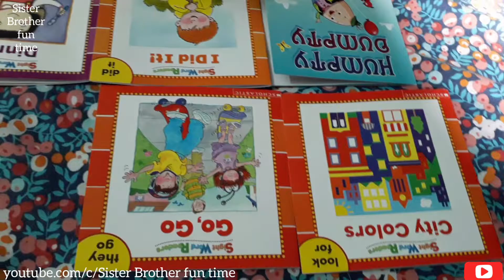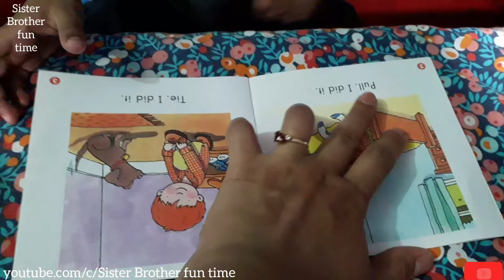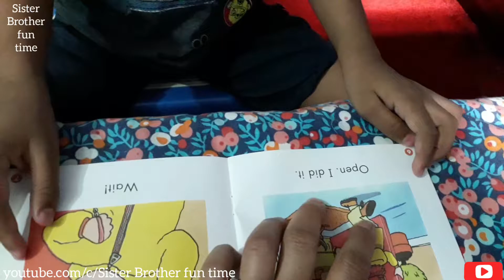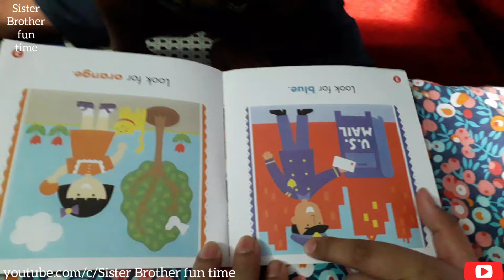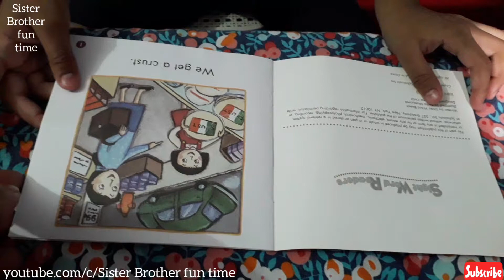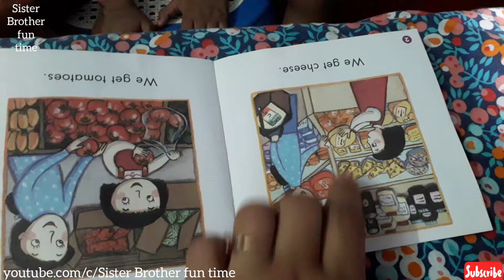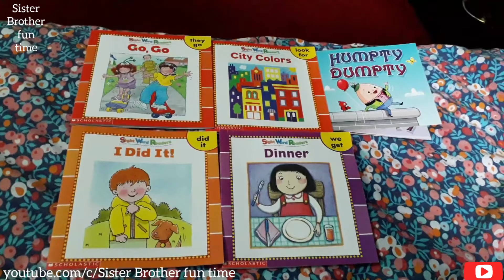Masrur Read Books all by him self five Books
Masrur read five types or book stories.

Book Name:
Humpty Dumpty
I Did It !
Go,Go
City Colors
Dinner